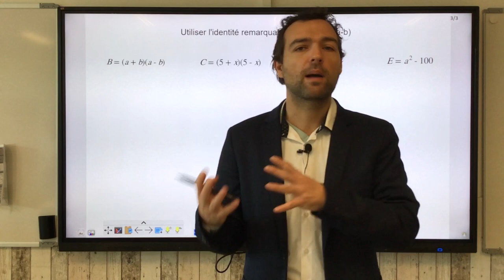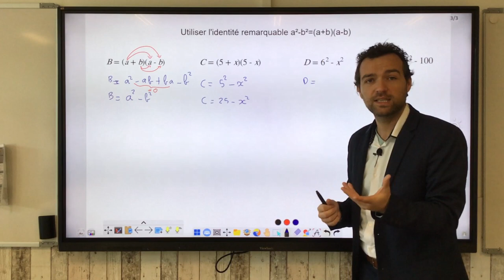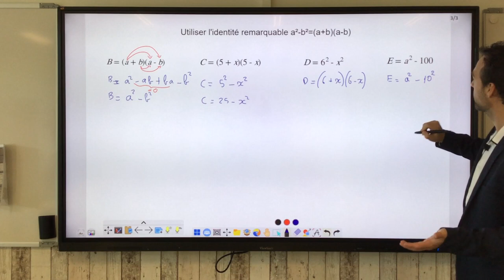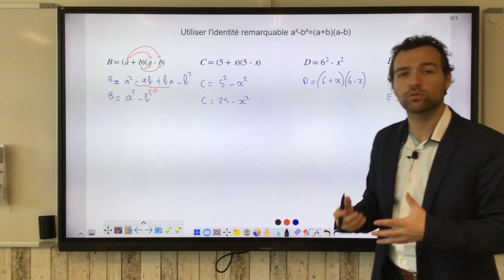Connaitre et utiliser l'identité remarquable a² - b²=(a+b)(a-b)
Vidéo courte expliquant comment utiliser cette identité remarquable et d'où elle provient.